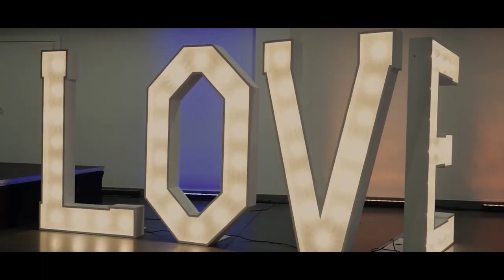Marysia i Adrian trailer ślub i wesele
trailer ze ślubu Marysi i Adriana 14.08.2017